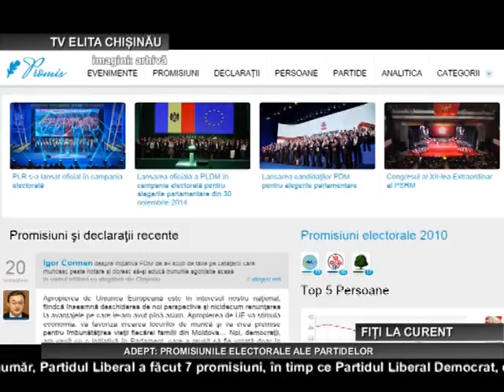ADEPT: PROMISIUNILE ELECTORALE ALE PARTIDELOR